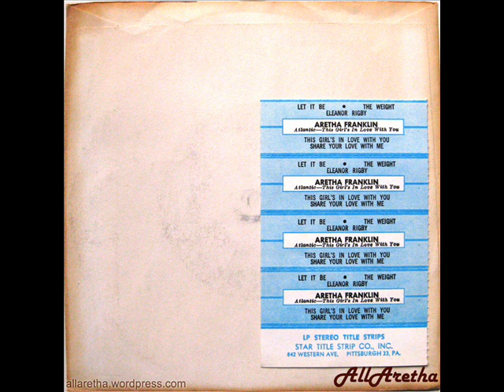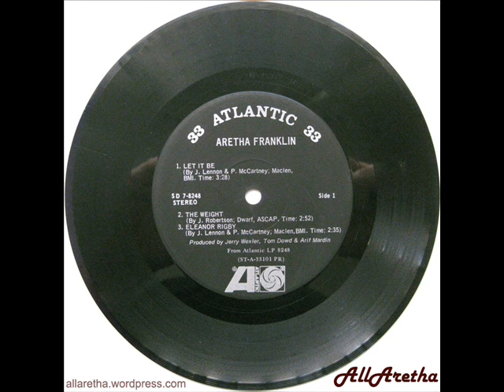Aretha Franklin - This Girl's In Love With You - 7″ EP 33 RPM - 1970 (Part 1)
Title: This Girl's In Love With You EP (Part 1)
Label: Atlantic
Catalogue #: SD 7-8248
Format: 7" -- EP 33 RPM
Year: 1970
Country: USA

A1: Let It Be [John Lennon, Paul McCartney]
A2: The Weight [Robbie Robertson]
A3: Eleanor Rigby [John Lennon, Paul McCartney]